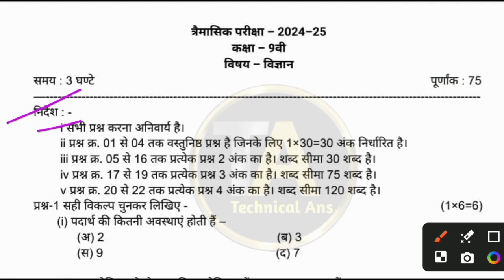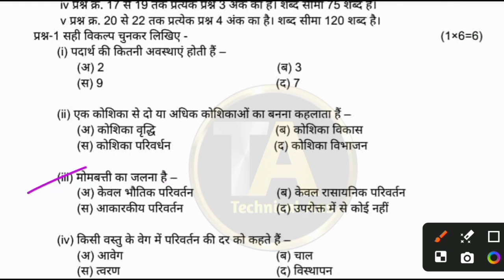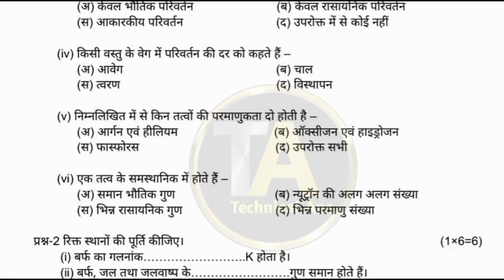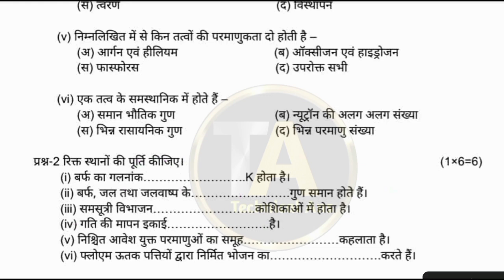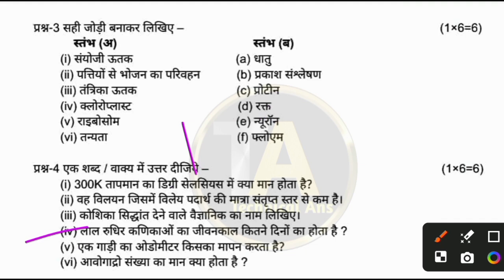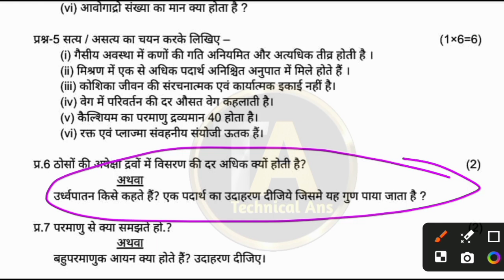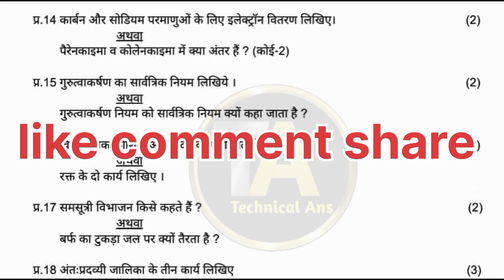9th class science paper trimasik Pariksha 2024 20 September real paper full solution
vigyan trimasik pariksha ka real paper kaksha 9
trimasik pariksha class 9th vigyan 2024
science trimasik pariksha ka real paper kaksha 9कक्षा 9वी विज्ञान त्रैमासिक परीक्षा पेपर 2024|class 9th Science trimasik pariksha paper 2024

class 9th Science trimasik pariksha paper 2024|कक्षा 9वी विज्ञान त्रैमासिक पेपर 2024|9th vigyan

kaksha 9वीं trimasik pariksha science ka paper 2024
kaksha nauvin science trimasik pariksha paper 2024
trimasik pariksha kaksha 9वीं विज्ञान ka paper 2024
तिमाही परीक्षा कक्षा 9वीं विज्ञान का पेपर 2024
kaksha 9वीं timahi pariksha vigyan ka paper 2024
20 September class 9th science ka real paper
20 September kaksha 9वी vigyan ka trimasik paper
Class 9 science trimasik paper 20 September 2024
timahi pariksha kaksha 9वीं vigyan ka asali paper 2024
class 9th vigyan quarterly exam paper 2024
science kaksha nauvin trimasik pariksha paper 2023
quarterly exam class 9th scienceclass 9th quarterly exam vigyan question paper 2024
कक्षा 9वीं त्रैमासिक परीक्षा विज्ञान का पेपर 2024
trimasik Pariksha 2024-25 class 9th vigyan
quarterly exam important question 2024 MP Board
class 9th science quarterly exam paper 2024
MP Board class ninth science trimasik Pariksha paper 2024-25
trimasik Pariksha 2024 class ninth science ka real paper
science ka real trimasik paper class ninth
kaksha nauvin vigyan tramasik Pariksha paper 2024
कक्षा 9वी विज्ञान का त्रैमासिक पेपर 20सितंबर
20 सितंबर विज्ञान का त्रैमासिक पेपर कक्षा 9वी
tramasik Pariksha paper class ninth vigyan
कक्षा 9वी विज्ञान की त्रैमासिक परीक्षा
9th vigyan paper 2024-25 full solution
9th science terminal exam paper 2024 full solution
9th vigyan quarterly exam paper 2024 full solution
9th science viral paper
9th vigyan leak paper
9th science leak paper 2024-25
9th vigyan real paper
Class 9th ganit traimasik question paperset a class 9th science traimasik paper 2024-25
set b class 9th science traimasik paper 2024-25
set c class 9th science traimasik paper 2024-25
set d class 9th science traimasik paper 2024-25
class 9th science traimasik paper 2024 set c
class 9th science traimasik paper 2024 set d
9th vigyan full solution traimasik paper 2024
Kaksha 9 science traimasik paper full solution
Viral paper class 9th science traimasik paper 2024-25
9th vigyan paper 2024-25 full solution
9th science terminal exam paper 2024 full solution
9th vigyan quarterly exam paper 2024 full solution
9th science viral paper
9th vigyan leak paper
9th science leak paper 2024-25
9th vigyan real paper

class 9th science trimasik paper 2024 mp board, class 9th science quarterly paper 2024, kaksha navin trimasik varshik paper 2024, vigyan ka real pepar, कक्षा 9 त्रैमासिक पेपर विज्ञान संपूर्ण हल,
class 9th vigyan trimasik paper

(3) class 9th science trimasik Pariksha

(5) kaksha 9 science ka trimasik paper

(6) science class 9th trimasik paper 2024

(9) 9th class vigyan ka trimasik paper

(10) kakskha navin vigyan ka trimasik